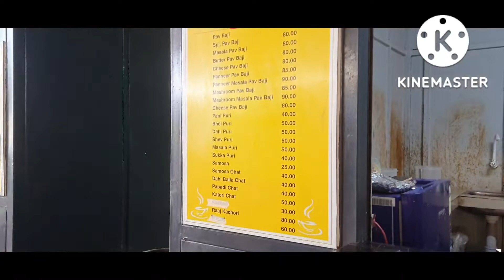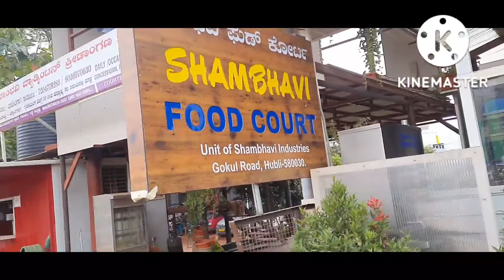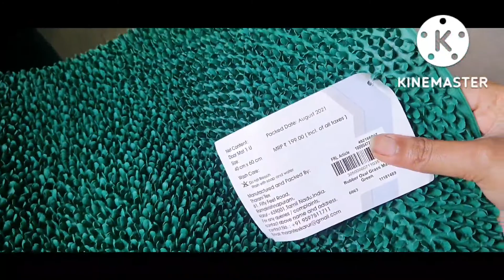Shopping 🛍🛒 😋pani puri😋ಎಲ್ಲೋ ಹೋಗಬೇಕು ಅಂದುಕೊಂಡ್,ಆಗಿದ್ದು..